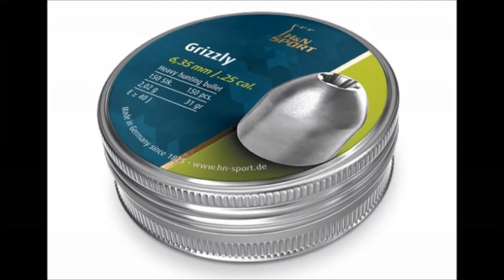Balines H&N Sport Grizzly 6.35 mm 25. caliber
Características, especificaciones y detalles.
Todo Tiro aire comprimido.